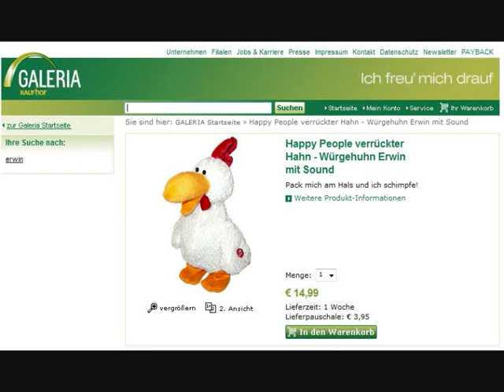Erwin das Würgehuhn